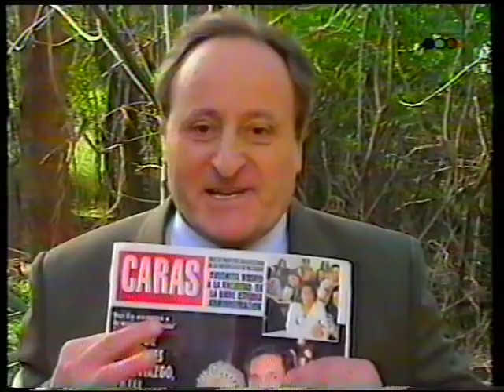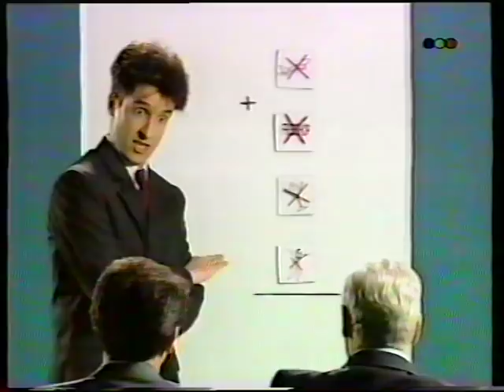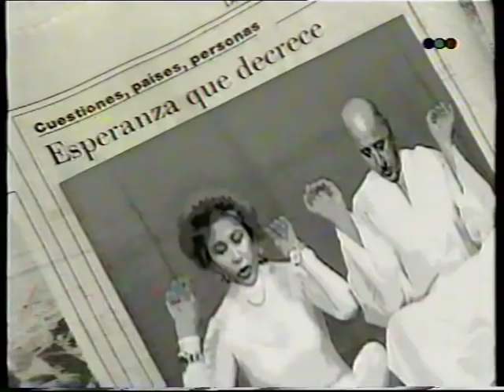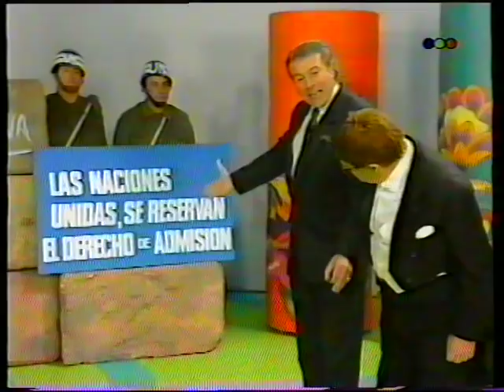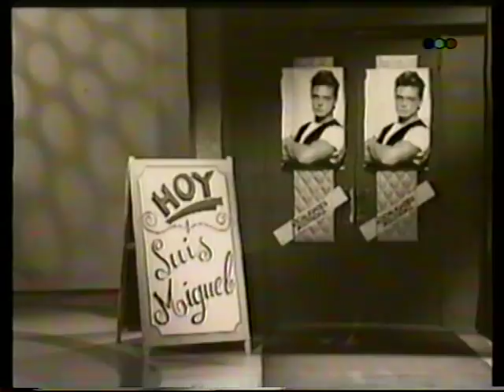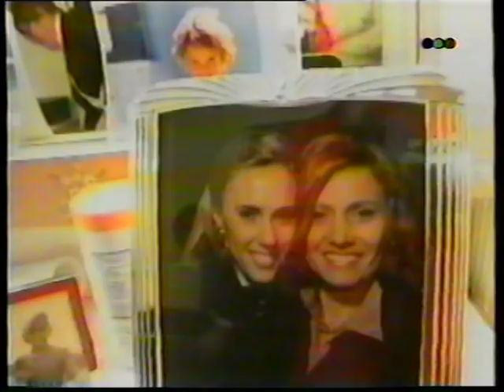Tato Bores en Good Show - Programa 1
Tato Bores
Good Show
Programa 1
Emitido en 1993 por Telefe